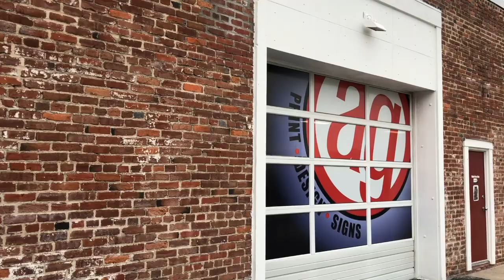Rob Schamberger's Daily WrestleMania Vlog, Day Thirteen!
I put together this week's Canvas 2 Canvas and submitted, ran to the printer's office and then did a bunch of scanning. PLUS! More on Not Bad Con March 20-22!
Leading into WrestleMania Axxess I'm doing a daily update on how much work I have to do and how little time I have left to do it. Currently at 7 paintings with 13 working days. We're making a thing happen.